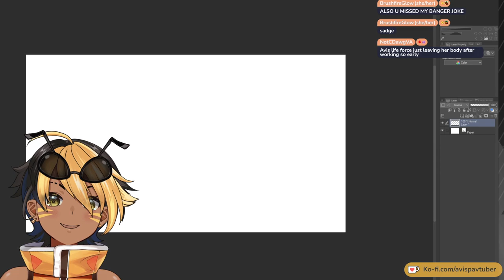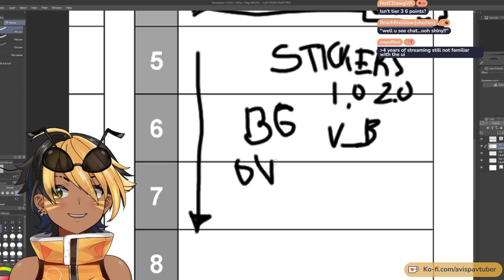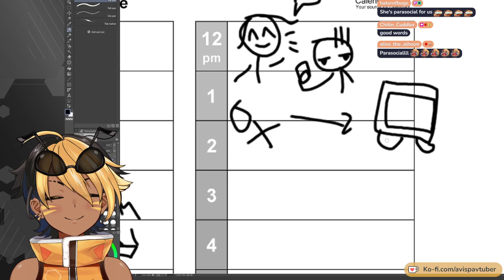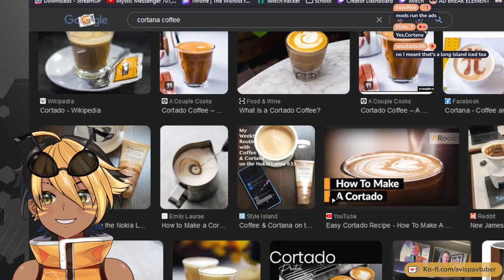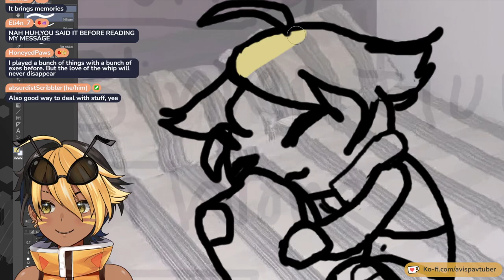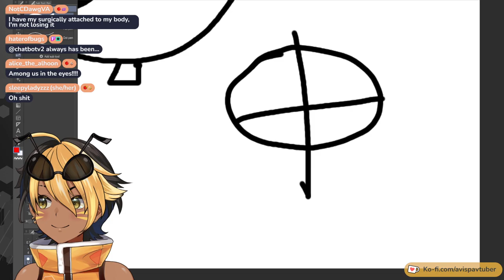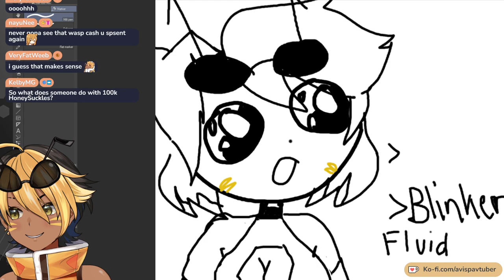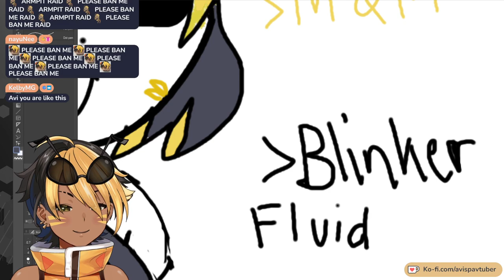【ART】 CAME BACK FROM MY WORK, please hang out with me im sleepy